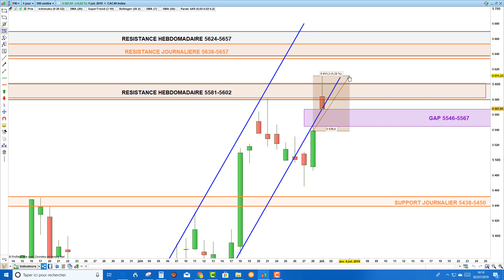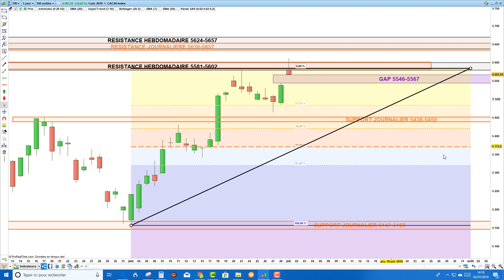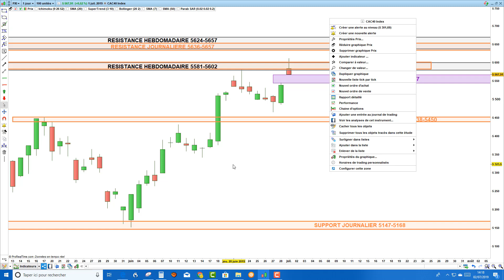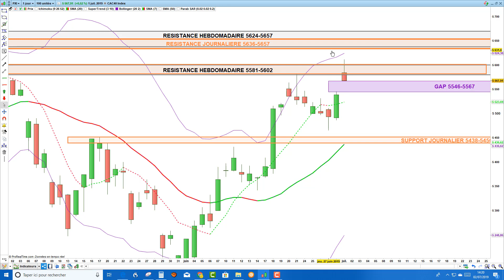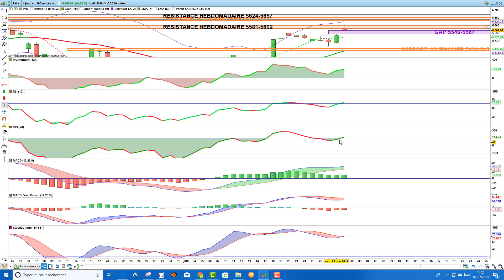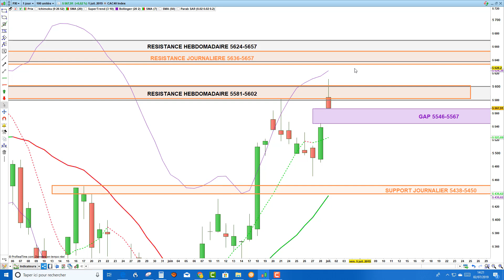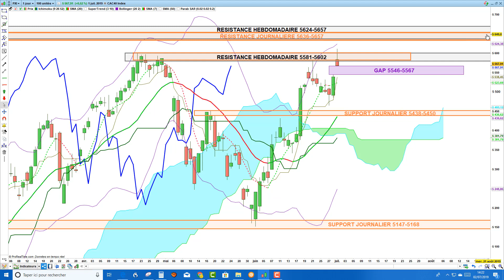CAC40: analyse technique et matrice de trading pour Mardi [02/07/19]